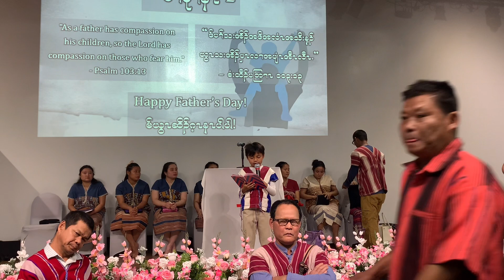Happy Father’s Day တၢ်မၤလၤကပီၤပၢ်တၢ်ရဲၣ်တၢ်ကျဲၤ